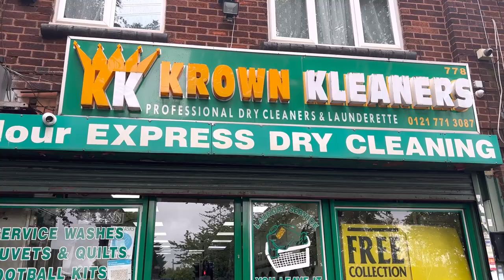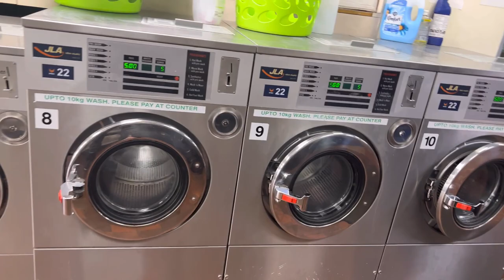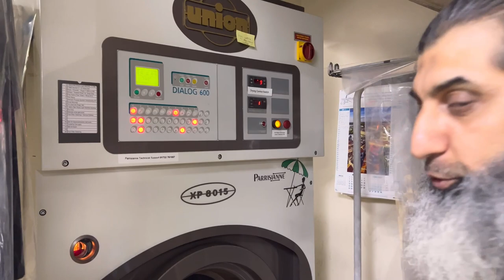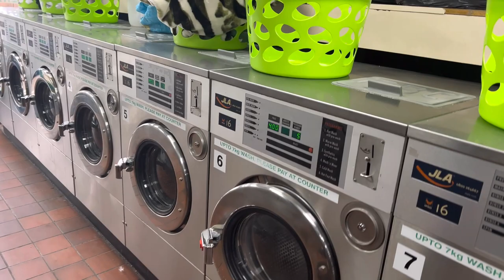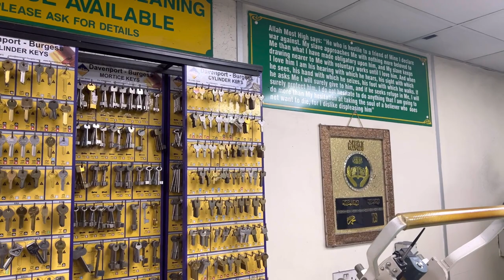Dry Cleaning Business In UK || Krown Kleaners Coventry Road Birmingham England Vlog#6 (11/05/2022)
Krown Kleaners Are Profissional Cleaners
Their Prices Are Unbeatable.
Contact today For Good Service